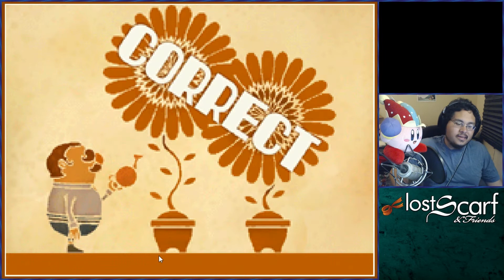3. Going Bananas - ScarfPLAYS Layton & the Lost Future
Luke needs our help again except this time it's Future Luke from the Future that needs our help. Sure why not. In fact that reminds me of a puzzle...
Professor Layton and the Lost Future is a Puzzle game developed by Level-5 and published by Nintendo.